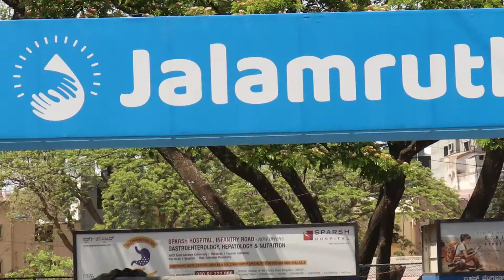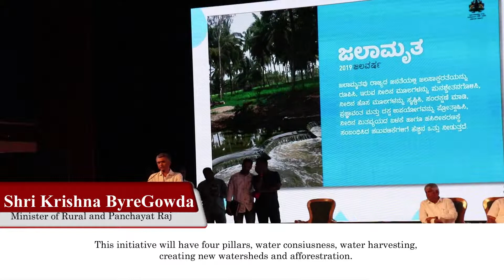Jalaamrutha: An initiative to save water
The government launched Jalaamrutha, an initiative to rejuvenate existing water bodies and creating new watersheds. The initial plan is to rejuvenate existing 1400 water bodies by delisting them and create 12,000 check dams in next 2 years.